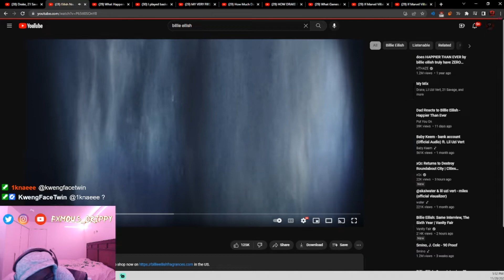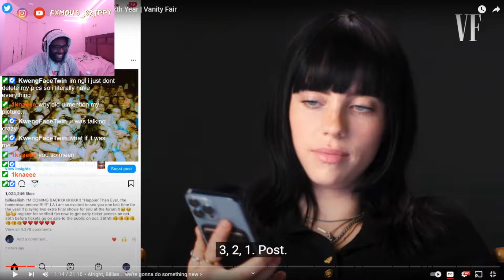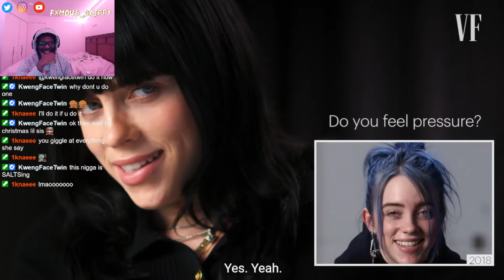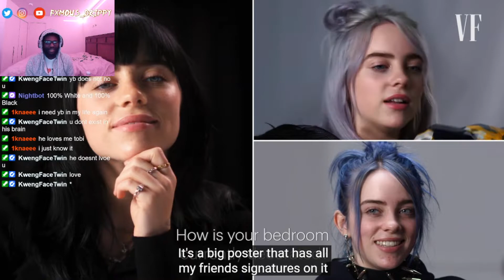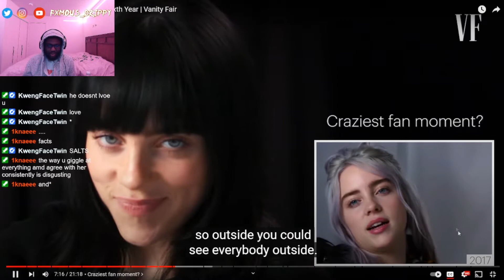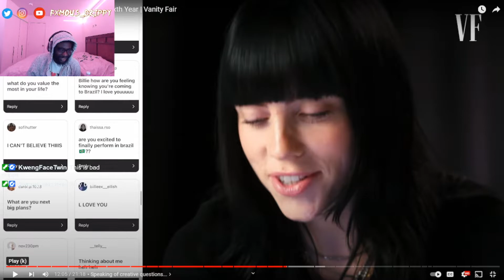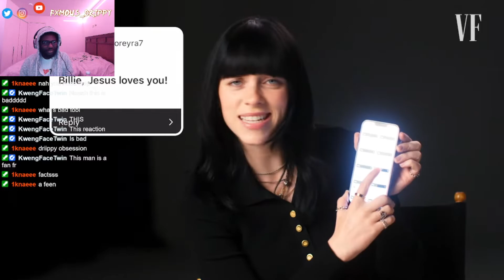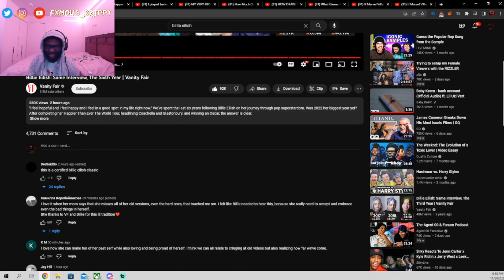Billie Eilish SUPERFAN Reacts to Billie Eilish: Same Interview, The Sixth Year